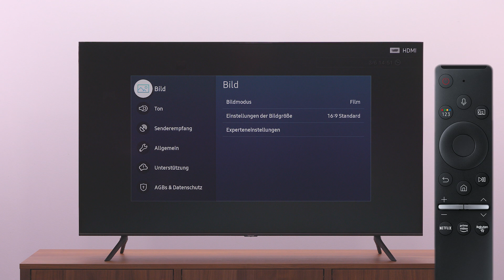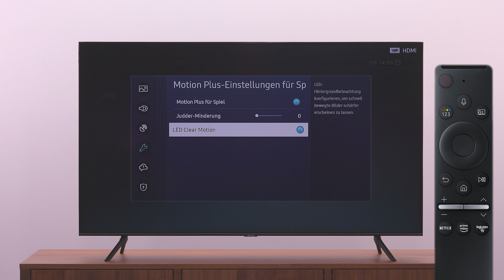Samsung QLED TV 2020: Spielemodus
Du bist ein leidenschaftlicher Gamer, hast deine Konsole an den Samsung QLED TV angeschlossen und möchtest ein noch flüssigeres Bild mit geringerer Eingabeverzögerung beim Spielen? Dann teste doch einmal den Spielemodus des Fernsehers.

In diesem Video zeigen wir dir, wie du den Spielemodus aktivierst.